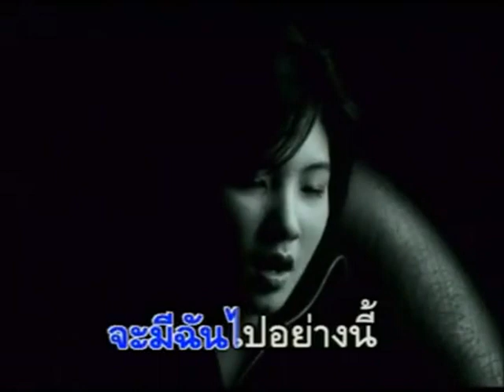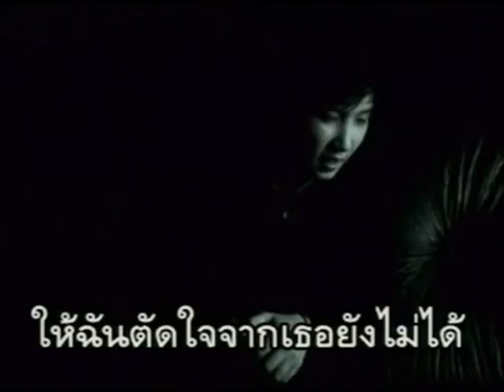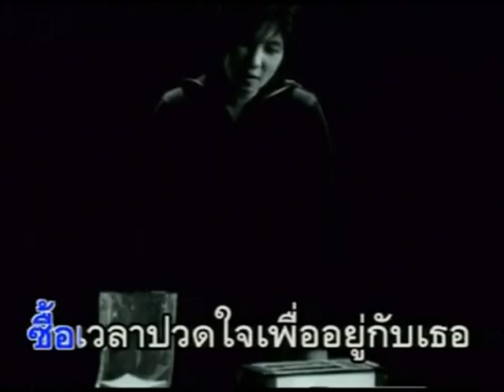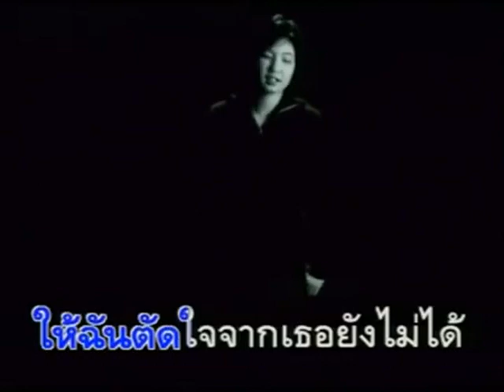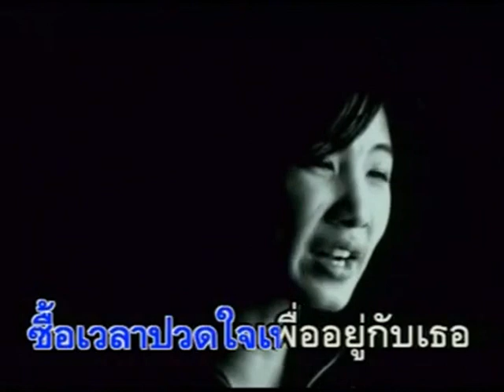ซื้อเวลาปวดใจ - มินท์ สวรรยา | MV Karaoke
เพลง ซื้อเวลาปวดใจ
ศิลปิน รภัทร แก้วมีชัย
อัลบั้ม Mint
RS Promotion